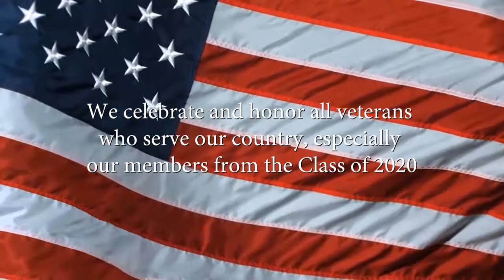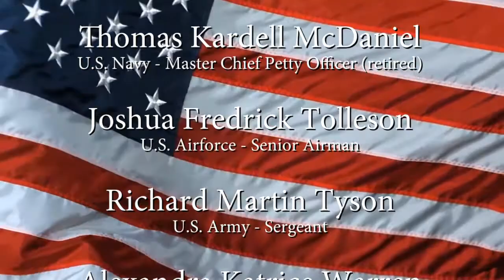2020 Graduation, Commencement National Anthem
Mitchell Stokes and Mariah Michelle perform the National Anthem at ASU Mid-South's 2020 Graduation!